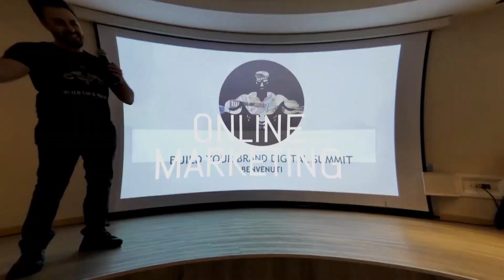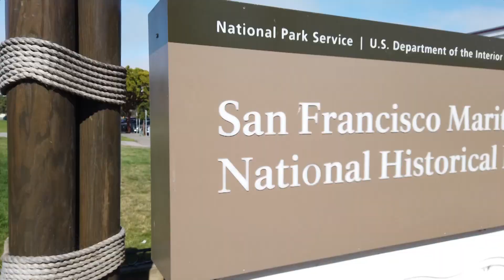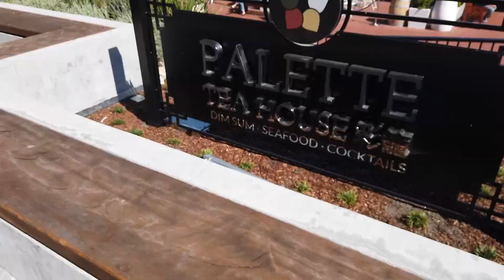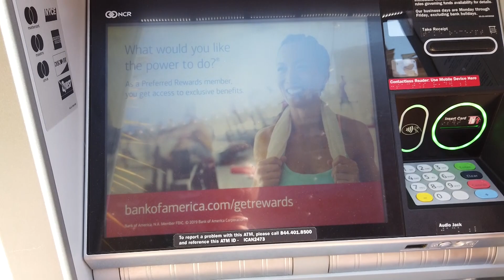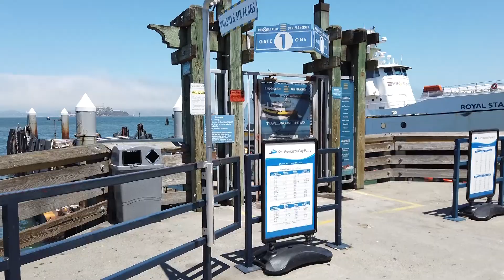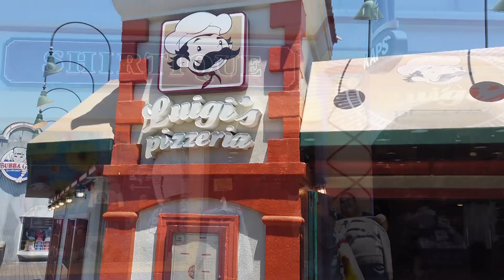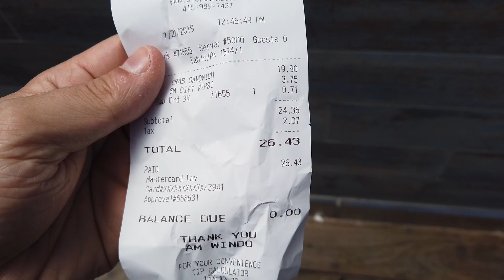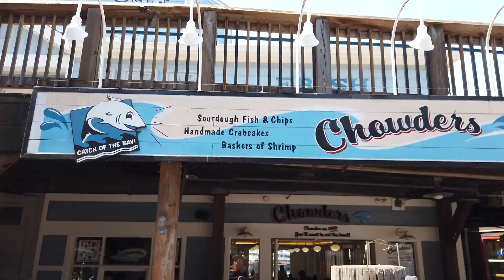Da San Francisco a Los Angeles - Viaggio in California [Day 3]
Da San Francisco a Los Angeles - Viaggio in California [Giorno 3]

Riprendiamo con il mio viaggio negli Stati Uniti e nel terzo giorno in quel di San Francisco mi appresto a volare in direzione Los Angeles.

Ma non prima di aver visitato il Fisherman's Wharf, Ghirardelli Square ed il Pier 39 con i leoni marini.

Infatti grazie alla posizione dell'Hotel Riu Plaza Fisherman's Wharf ex Sheraton abbiamo potuto visitare tutti queste location in una sola mattina.

Ecco alcuni motivi del perchè è un ottimo posto dove alloggiare:

- Strategico (praticamente hai tutti i posti più interessanti vicini)
- Pulito
- Di Classe
- con stanze davvero fighe

Il Ghirardelli Square è famosissimo per la sua cioccolata, di ogni tipo e varietà, credetemi ce n'è davvero per tutti i palati.

È un ottimo posto dove fare acquisti per voi stessi se siete amanti della cioccolata e regali per i vostri amici e famigliari.

Il Fisherman's Wharf insieme al Pier39 li avete già visti all'interno dei miei video precedenti quindi non ci sarebbe molto da dire se non un consiglio spassionato:

Alloggiate in questa zona se volete essere al centro di tutto, divertirvi la sera ed avere a disposizione i migliori ristoranti e localini di pesce.. e non solo (es. Hard Rock Cafe SF).

Inoltre da questa zona super strategica potrete raggiungere in battello Alcatraz che noi purtroppo non abbiamo potuto visitare.

Ma promesso, tornerò a San Francisco e porterò Alcatraz qui sul canale :)

Bene, non vi resta che godervi questo video spaziale e noi ci vediamo nel prossimo direttamente dalla città degli angeli: L.A.

Non vedo l'ora di farvela vedere :)

e ricevi contenuti esclusivi e suggerimenti per costruire un business online profittevole o sviluppare al meglio il tuo attuale business/azienda.

Video Production: Agostino Vilella

Riprese: Mirko Delfino | Osmo Pocket